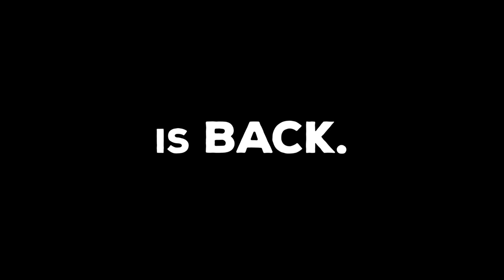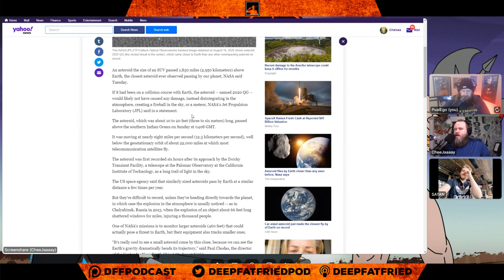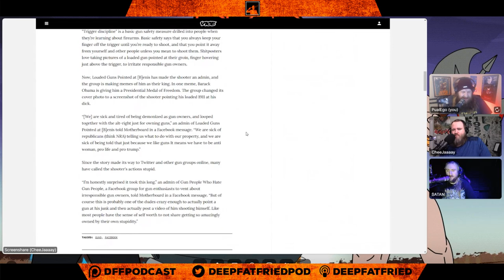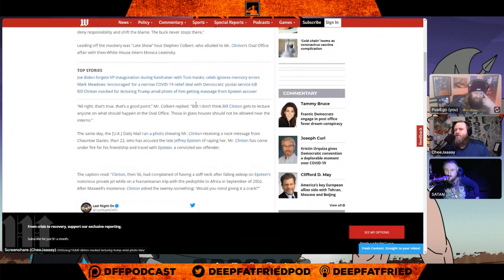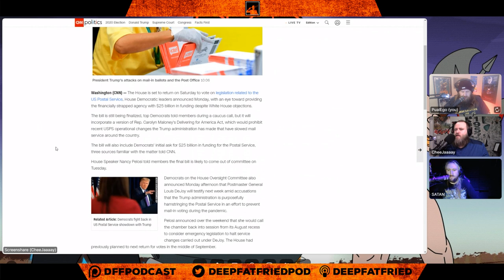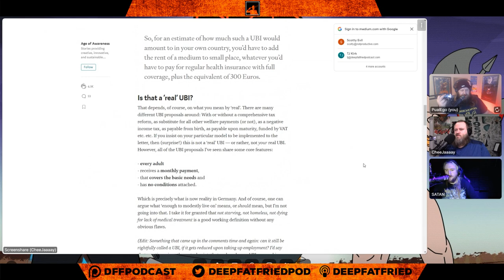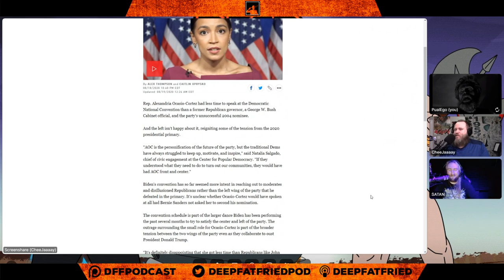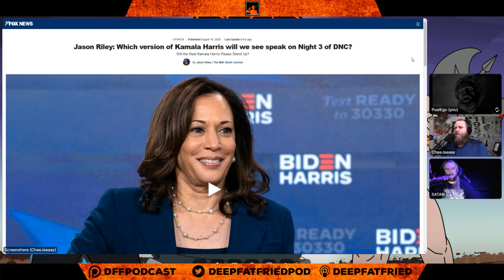New Photos of BILL CLINTON and EPSTEIN Accuser Released, GERMANY GETS UBI and more on FLASH FRIED!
Behold, social media links!

TJ is selling his book The D0uchebag Bible again!